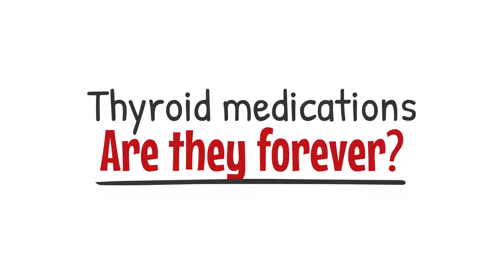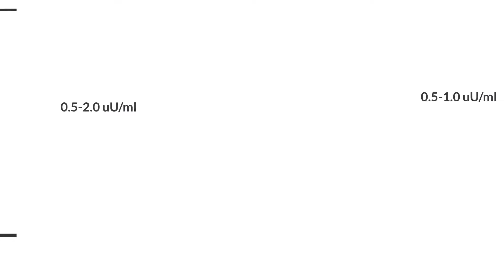Thyroid Medications, are they forever?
Adrian Sznajder and Giulia Gandolfo are a medical students on an internship in Italy (the last year of medicine of the 6-year international MD program). In 8 months they will get the right to practice medicine fully. This video is for general information purposes only. It should not be used for medical diagnosis, treatment, diagnosis and prescription or recommendation. It doesn't create a doctor-patient relationship between Adrian Sznajder and Giulia Gandolfo and you. You should not make any changes to your health regimen before first consulting your doctor and getting a medical examination, diagnosis and recommendation.